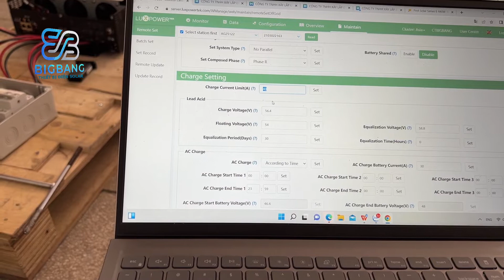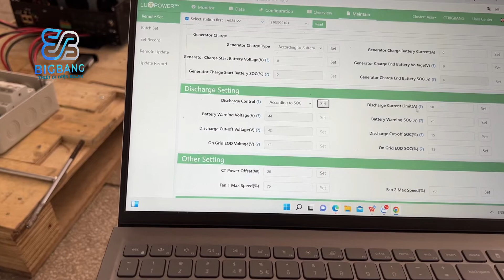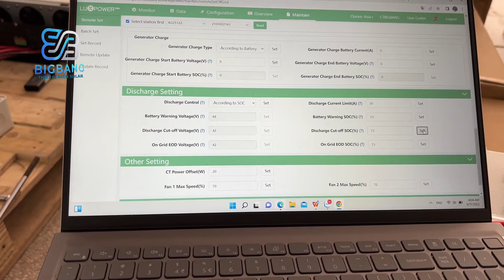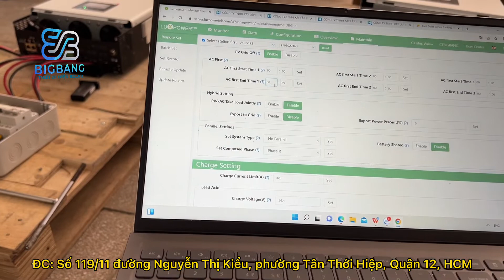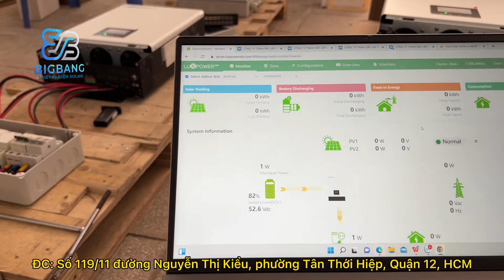Combo quốc dân Luxpower, pin lưu trữ Narada về Bình Phước, An Giang. - BigBang Solar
Cuối tuần bên em lại tiếp tục xuất thêm 3 Combo Hybrid LuxPower về với khách hàng:

👉 Gửi về Phan Thiết - Bình Thuận: 1 Máy LXP 6K MG - 1 Pin Lithium 51.2V 150Ah + Tủ điện Hybrid đấu nối sẵn.

👉 Gửi về Long Xuyên - An Giang 1 máy hoà lưới bám tải Think Power 6 kw.

👉 Gửi về Lộc Ninh - Bình Phước: 1 Máy LuxPower SNA + 1 Pack Narada 50Ah + Tủ điện Hybrid đấu nối sẵn.

👉 Gửi về An Giang: 1 Máy LuxPower SNA 5kW + 3 Pack Narada 50Ah + Tủ điện Off grid đấu nối sẵn phục vụ cho Sà Lan.

👉 Cũng trong sáng nay cũng đã chốt xong 1 Combo Hybrid sẽ bàn giao trong tuần tới cho khu nghỉ dưỡng Home Stay tại Hàm Thuận Bắc: Đơn hàng gồm: 14 tấm Pin First Solar cao cấp + 1 máy LuxPower SNA 5kW + 2 Pack pin Giga Box 5E 100Ah và full phụ kiện lắp đặt.

🤝 BigBang Solar sẵn kho số lượng lớn Hybrid LuxPower + Tấm Pin First Solar cao cấp + Lithium lưu trữ phục vụ cho khách hàng thi công và đại lý thương mại.

Thông tin Nhà phân phối chính hãng thiết bị Năng lượng mặt trời tại Việt Nam

🏠 Công ty TNHH Xây Lắp Điện Năng Lượng BigBang

📥 Địa chỉ: Công ty: 119/11 đường Nguyễn Thị Kiểu, P. Tân Thới Hiệp, Q. 12, TP. HCM